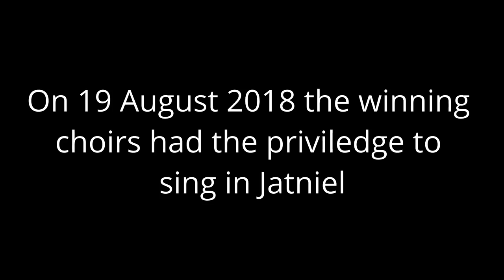Bushbuck Ridge Choir Competition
On 23 June 2018 the congregation of Bushbuck Ridge in Mpumalanga held a choir competition. The winning choirs had the privilege to visit Jatniel, record a CD, and sing during the Sunday morning service